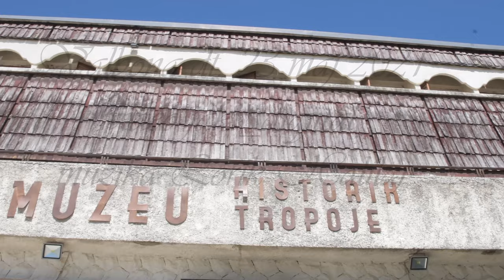Shqiperi Valbon - dt 23 maj 2021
jaki_digjital
Do të punojmë për ju, për të mos e harruar të kaluaren!